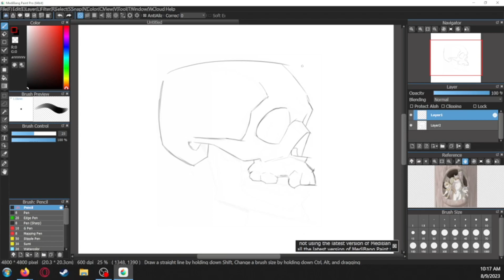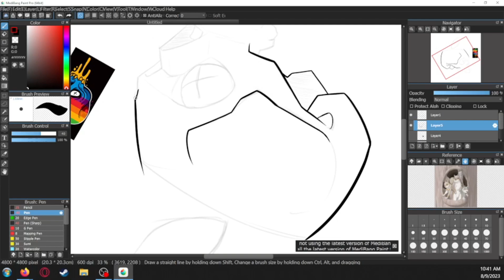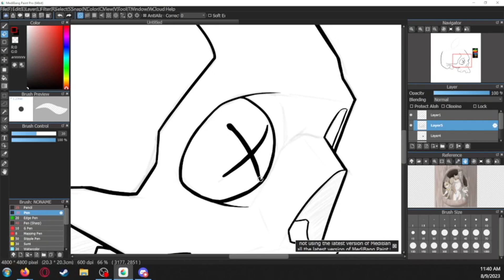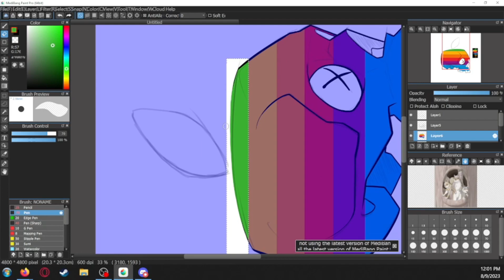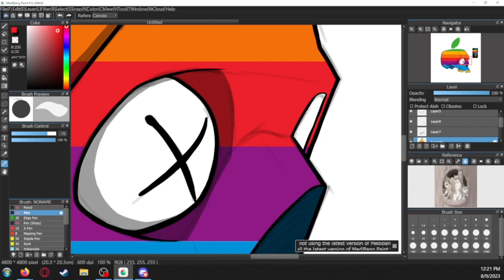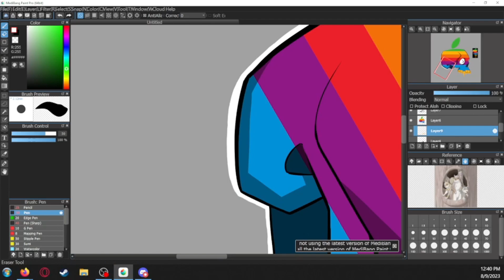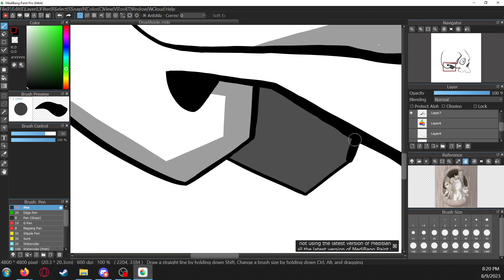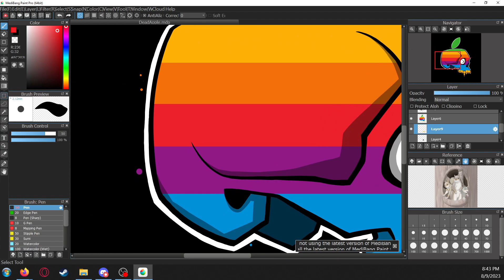Welcome to the DeadApple Channel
Welcome to the Deadapple channel! Thanks for stopping by, and I hope you'll stay a while for future videos and artwork. (Please excuse the video quality. I'm trying to learn this editing thing.)

Music in the video:

Type O Negative - Wolf Moon (Instrumental)

Type O Negative - I Don't Wanna Be Me (Instrumental)

Carnivore [Karaoke] - God is Dead